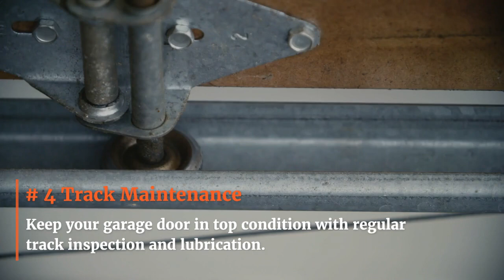7 Causes Of Garage Door Troubles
Garage doors are crucial for home security, yet mishandling repairs can lead to significant dangers. The experts at Franklin's top garage door repair company share the 7 most common causes of garage door troubles.

# 1 Photo Eye Safety Ensure safety by keeping photo eye sensors clean and aligned.
# 2 Transmitter Woes Troubleshoot transmitter problems, from dead batteries to interference.
# 3 Disconnect Switch Discover the emergency disconnect switch and its importance.
# 4 Track Maintenance Keep your garage door in top condition with regular track inspection and lubrication.
# 5 Springs and Cables Worn-out springs and cables pose risks. Leave replacements to the experts.
# 6 Locking System Check An accidentally activated locking system can render your opener ineffective.

Is Your Garage Door Misbehaving? Contact Tip Top Garage Doors Franklin today! We offer professional garage door repair and installation services in Franklin, TN. Our technicians are ready to help!

Timer:
0:00  - Video Start
0:05  - Introduction
0:17  -  # 1 Photo Eye Safety
0:22  - # 2 Transmitter Woes
0:27  - # 3 Disconnect Switch
0:32  - # 4 Track Maintenance
0:37  - # 5 Springs and Cables
0:42  - # 6 Locking System
0:58  - Tip Top Garage Doors Franklin Contact Number
1:05  - Video End

Brand Info:

Our Mission
Tip Top Garage Doors Franklin is the most trusted garage door repair company in Franklin, TN, and its surrounding areas. Our motto is “high quality, low rates”. We’re proud to be an experienced garage door repair company in Franklin, founded in 2010 by garage door expert Tom Avraham. Our team of certified technicians are dedicated to providing the highest quality garage door repairs and installations for all neighborhoods and suburbs of Franklin, TN. We believe that every garage owner deserves nothing less than the best new garage door installation.

Our Company

Tip Top Garage Doors Franklin is dedicated to providing exceptional quality garage door repair services. We can install the perfect new garage door for your home based on our combined experience of over a decade! We provide our garage door opener repair, maintenance, and replacement services to both commercial and residential clients in the State of Tennessee with the utmost quality and care.A qualified garage door repair expert from our garage door company will inspect the garage door parts, identify the problem, and provide competitive pricing estimates for the garage repair service. If something goes wrong with your residential garage door, replace any broken cables and replace your remote control to ensure a smooth operation. Call Tip Top Garage Doors Franklin for unbeatable customer service and quality garage door services!

Key Features for Tip Top Garage Doors
Our garage door technicians are certified and experienced.
We only use quality parts and materials for garage door repair.
We offer competitive rates for our garage door service.
We provide fast and efficient garage door repair service.
We offer a 100% guaranteed customer satisfaction garage door service

Q&A:
1. What are common causes of garage door issues?
Common causes include worn-out springs, misaligned tracks, sensor problems, damaged rollers, faulty cables, opener malfunctions, and weather-related wear.
2. How can I identify a malfunctioning garage door spring?
Look for signs like difficulty lifting the door, loud noises, and visible gaps or breaks in the spring coils.
3. What should I do if my garage door opener fails to function?
First, check the power source and remote batteries. If those are fine, inspect for obstructed sensors or consult a professional for repairs.

Safety garage door reverse test - Tip Top Garage Doors

Our Garage Door Repair Services in Franklin

Garage Door Installation Services
Garage Door Replacement Services
Garage Door Opener Repair Services
Garage Door Maintenance Services

Looking for a Garage Door Repair Service in Franklin?

Get in touch with our garage door repair company for special offers!